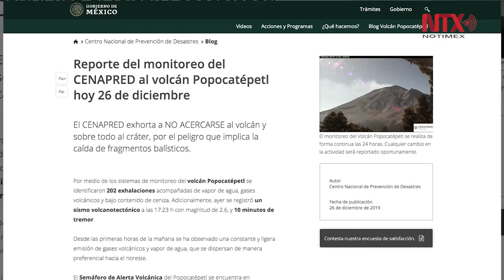Cenapred reporta 202 exhalaciones en el volcán Popocatépetl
En las últimas 24 horas, el volcán Popocatépetl ha tenido 202 exhalaciones, acompañadas de vapor de agua, gases volcánicos y bajo contenido de ceniza, además de un sismo volcanotectónico, reportó el Centro Nacional de Prevención de Desastres.